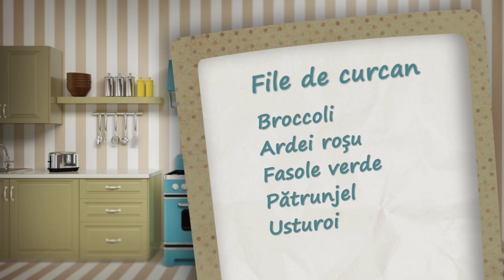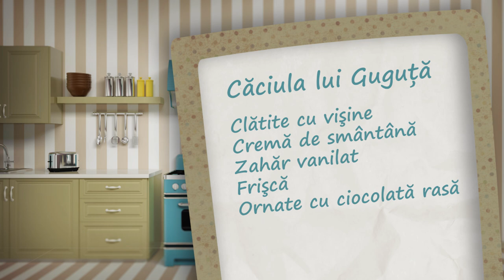"Istorii Culinare" cu Alexandru Manciu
Alexandru Manciu a fost în ospeție la Istorii Culinare! Două rețete-video deja sunt postate pe internet!
Interpretul care se bucură de mult succes, soțul iubitor și tatăl grijuliu Sandu Manciu s-a împărtășit cu două rețete culinare, mai exact - file de curcan cu legume și desertul "Cușma lui Guguță"